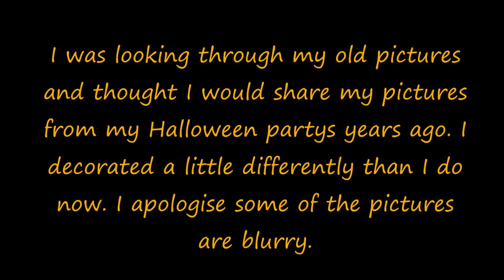My Halloween Decor 2007-2010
I was looking through my old pictures
and thought I would share my pictures
from my Halloween party's years ago. I
decorated a little differently than I do
now. I apologise some of the pictures
are blurry.

Julie